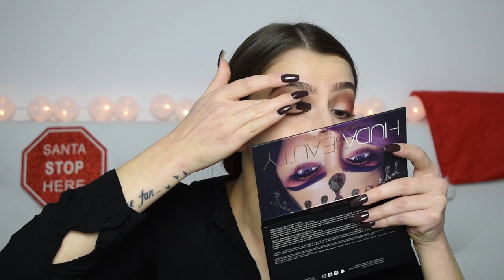Maquillaje NAVIDEÑO 🎄 - Huda Beauty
Hola a todos y bienvenidos a mi canal, yo soy Didi y hoy os traigo un tutorial que tenía muchas ganas de hacer y es  este makeup NAVIDEÑO, espero que os encante y FELIZ NAVIDAD!